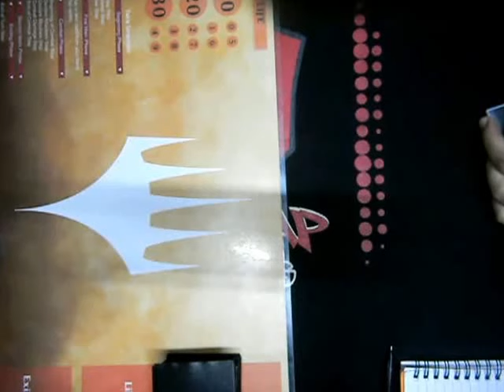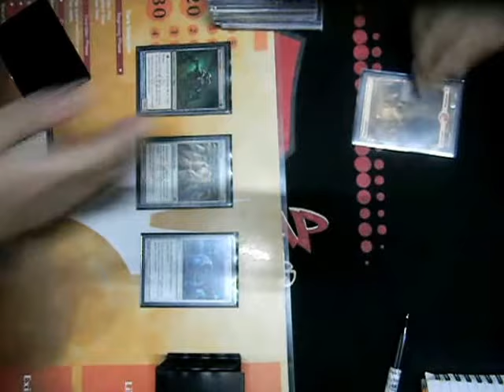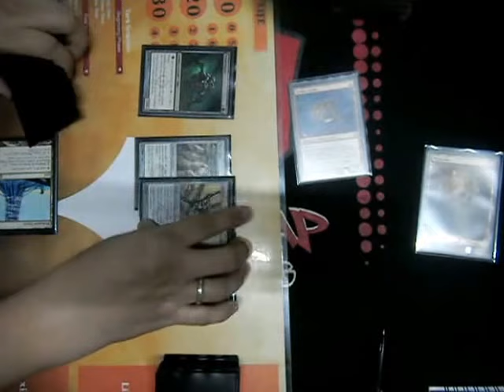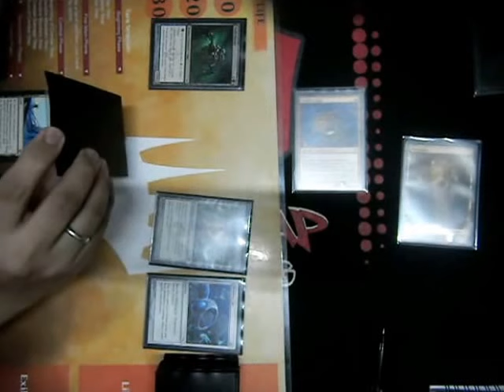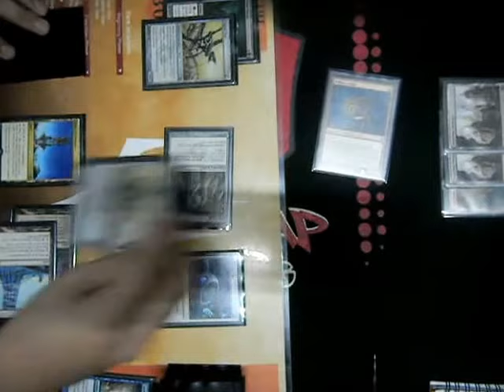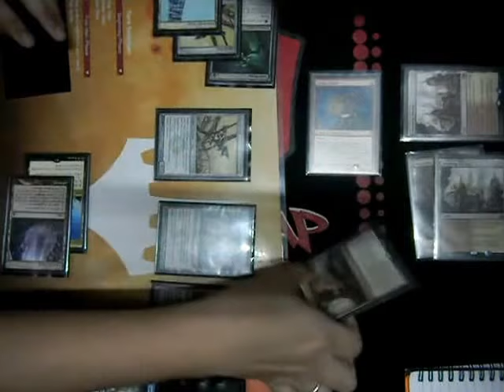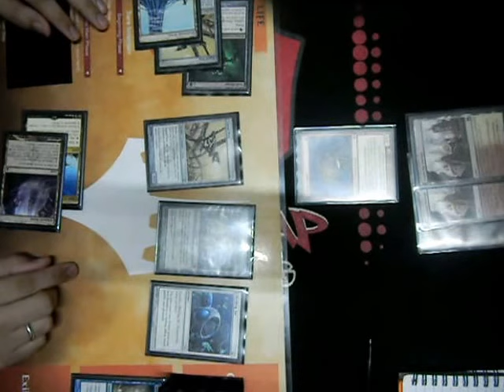BURN vs AFFINITY, G2-3, PPOS Season 3, MODERN MTG SPORTS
Welcome to the Madcap Gaming Channel.

Building a fun and friendly tournament environment.
Features Magic the Gathering tournaments, unboxing and pack openings of the world's most popular trading card game.

Also Features Cardfight Vanguard events.

*April 2018 PPOS SEASON 3